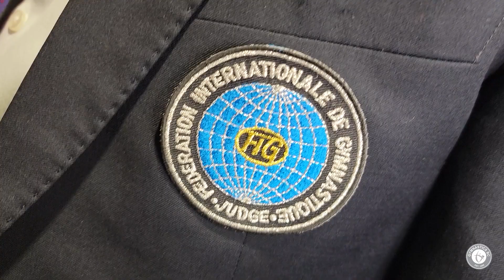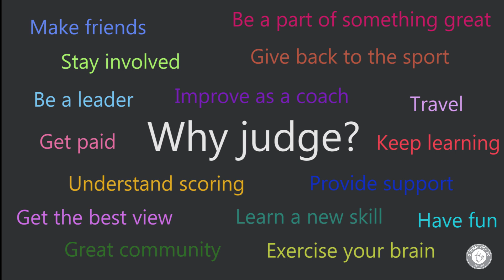Why Judge? | Gymnastics BC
🤸‍♀️📣 Passionate about Gymnastics? Become a Judge! 🏅

Hear from our dedicated judges about why they love what they do. Join the team and be a part of the gymnastics magic! ✨